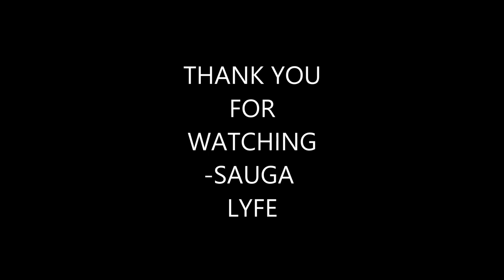Rich The Kid MUSIC COMPILATION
0:00 Rich The Kid - Plug Walk
0:05 Rich The Kid  Plug  Feat. Kodak Black & Playboi Carti
0:10 Rich The Kid - New Freezer ft. Kendrick Lamar
0:15 Rich The Kid - Lost It ft. Quavo, Offset
0:20 Rich The Kid - For Keeps ft. YoungBoy Never Broke Again
0:25 Subscribe